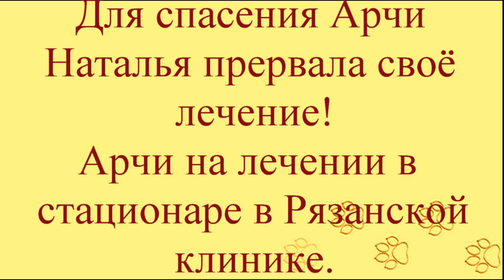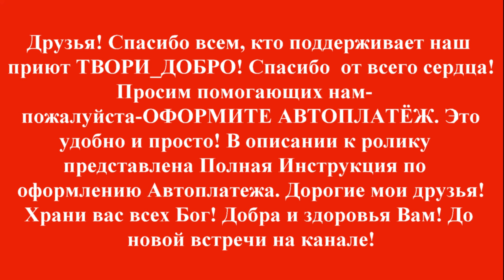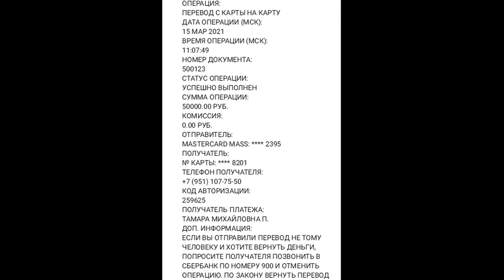Разорван пах и сломаны лапы живи как можешь_Torn groin and broken paws live as you can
Разорван пах и сломаны лапы живи как можешь
Torn groin and broken paws live as you can
Друзья, здравствуйте!
Волонтёр Наталья экстренно прервала своё лечение,
чтобы спасти бездомного пса!!! Арчи в клинике на лечении в Рязани!
Очередная жертва автонелюдей!
Пес Арчи попал  беду. Множественные переломы
лап, разорваны пах и внтренняя часть бедра.
Сильная инфекция мягких тканей, черви в зияющих ранах.

Мы сделаем всё возможное
для этого страдающего от боли малыша,
всё возможное для того, чтобы пёсик выжил??!!..
А пока, - очень надеемся на врачей
и на вашу помощь! Пожалуйста, не оставьте нас в беде!
Благодарим, спасибо что с нами!

Наши реквизиты:
Карты Сбербанка
Visa: 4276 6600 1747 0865
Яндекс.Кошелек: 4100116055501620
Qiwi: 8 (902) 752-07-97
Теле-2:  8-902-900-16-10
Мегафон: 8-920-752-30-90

Мы проверили новую систему, деньги доходят отлично и без проблем:
1.Регистрация несложная, нужны телефон и почта. Полученный на телефон код ввести в нужное поле.
2.Чтобы  Правильно завершить Регистрацию, дождитесь прихода подтверждающего письма на  ВАШУ почту И ПРОЙДИТЕ по ссылке.
3. После подтверждения на почте - первый  денежный перевод
Данные получателя: MARIYA SEMYASHKINA
карты Сбербанка
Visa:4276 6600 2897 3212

Western Union.

АВТОПЛАТЁЖ!!!

Подключить услугу «Автоплатеж» можно несколькими способами:

1. Через сайт Сбербанка.
2. Через банкомат.
3. В отделении банка.
4. Через «Мобильный банк»